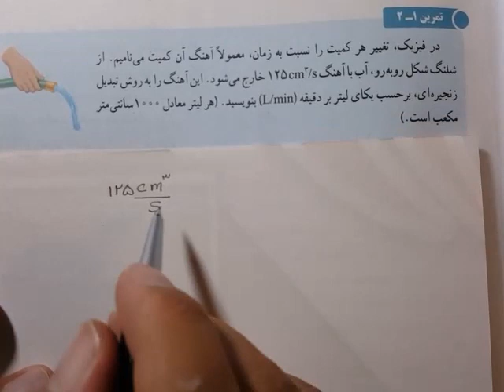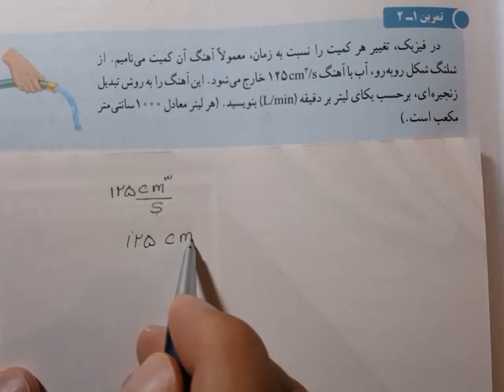فیزیک - تبدیل یکاها